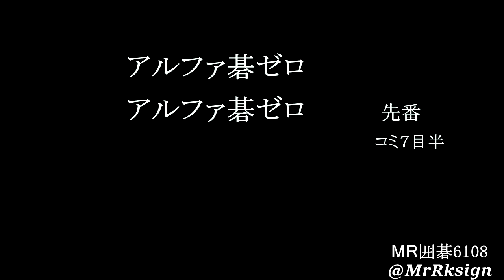アルファ碁Zero 自己対戦 劫争い MR囲碁6108